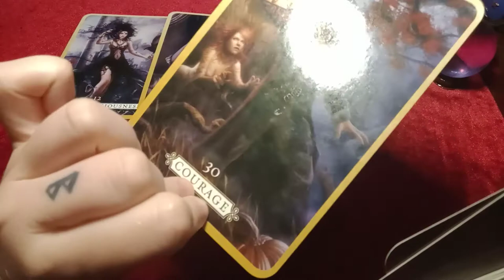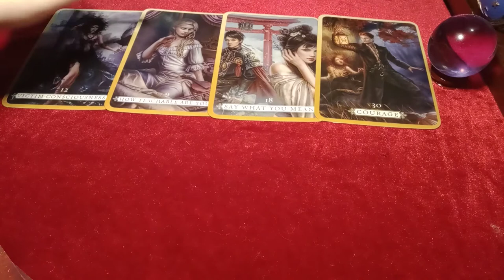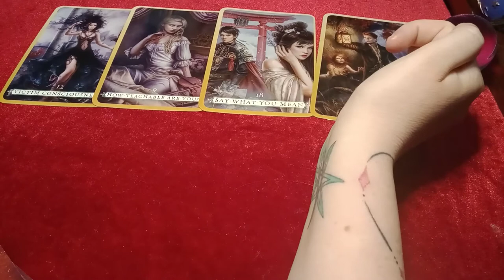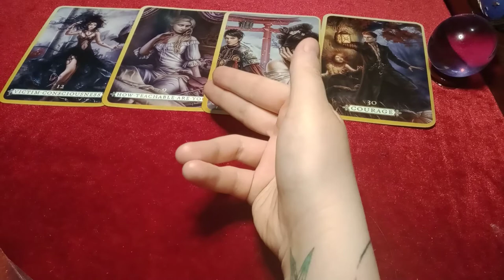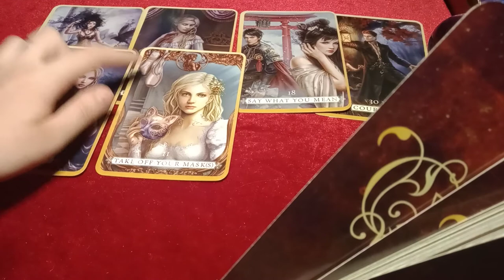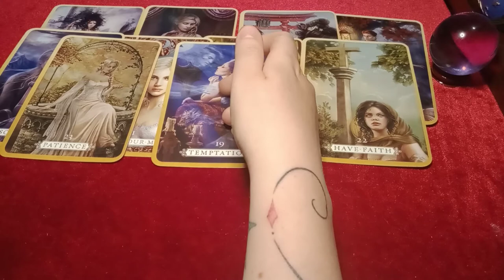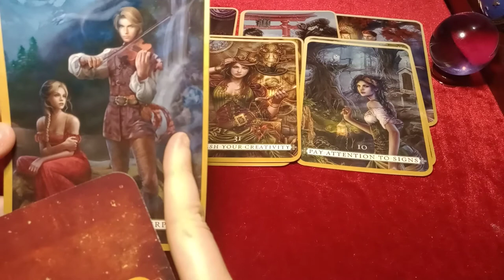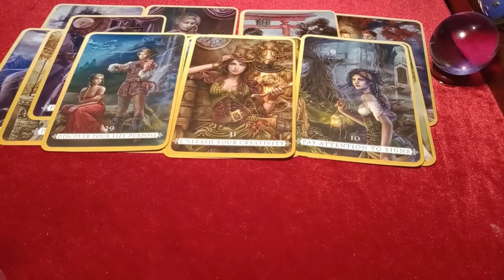SCORPIO - TRIGGERING EACH OTHER - You both feel rejected- Silent Treatment-Anger- the LOVE is MUTUAL